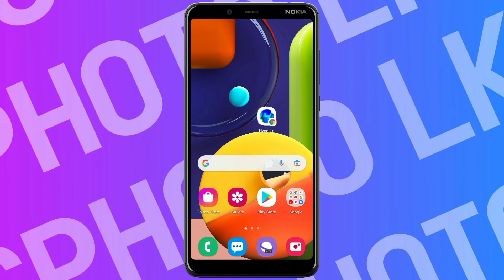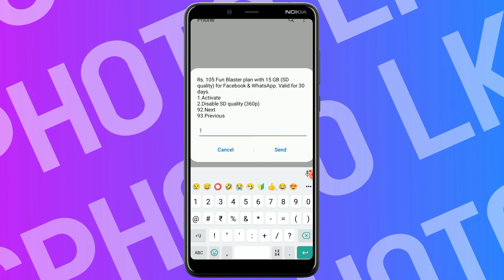Dialog New Package Sri Lanka | Dialog 105 Fan Blaster package | Fun Blaster new ( SHENU LK )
Welcome To @Mcphoto LK Youtube channel

Dialog New Package Sri Lanka | Dialog 105 Fan Blaster package | Dialog Fun Blaster new ( Mcphoto LK )

Fun Blaster New
Dialog new fun blaster package
Dialog 105 package
Fun blaster 105
Dialog fun blaster package
Dialog fun blaster vpn
Dialog new package
Dialog unlimited package
Dialog package 347
Dialog unlimited data
Dialog unlimited youtube package
Unlimitedinternet dialog
New package sinhala